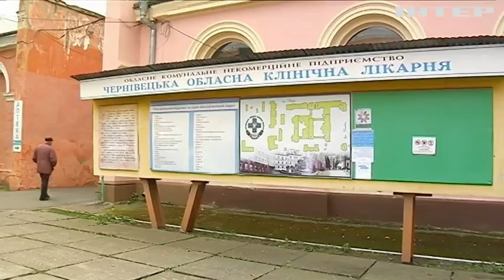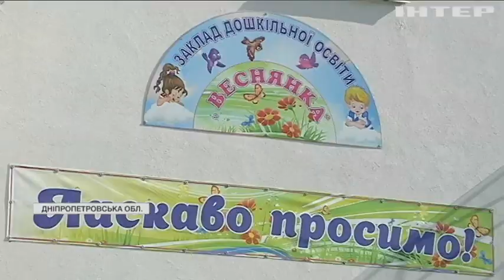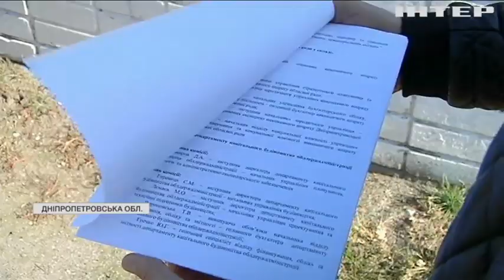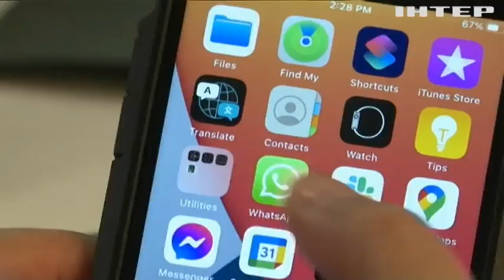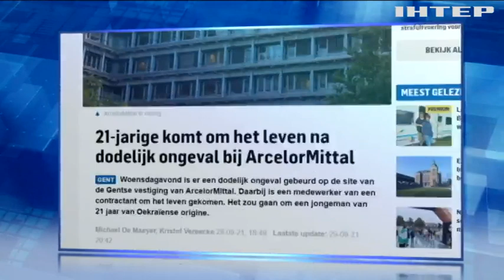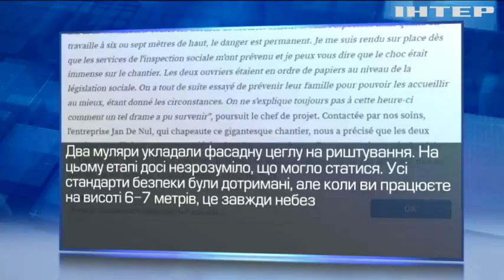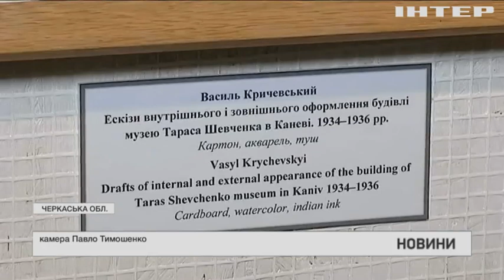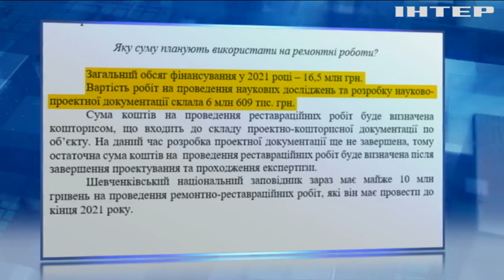Новости 12:00, выпуск за 5 октября 2021 года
Дивіться у випуску: Міграційна криза у США: на території країни перебувають 11 мільйонів нелегалів. Бельгія не повідомила консульство про смерть двох українців. У Каневі руйнується реконструкція музею Шевченка вартістю 100 мільйонів гривень.